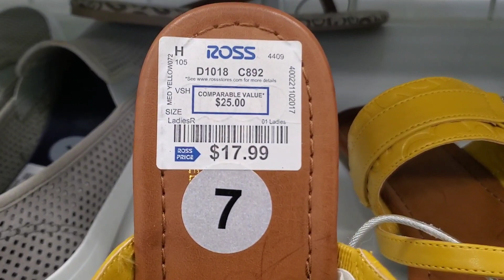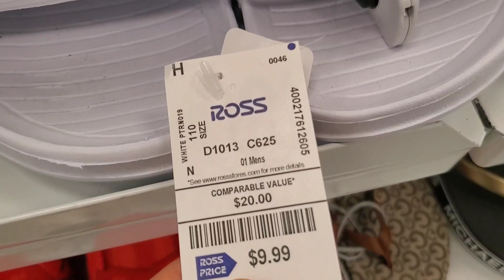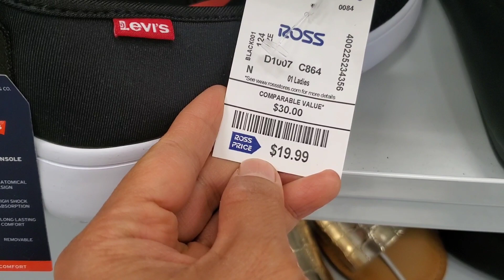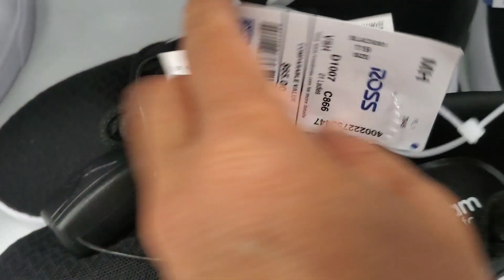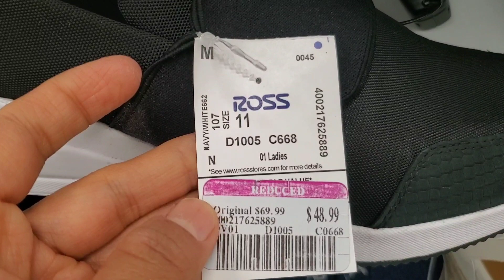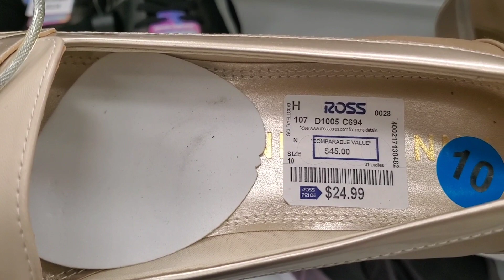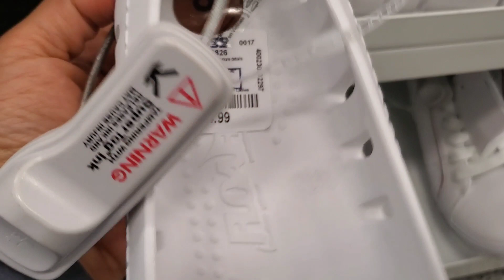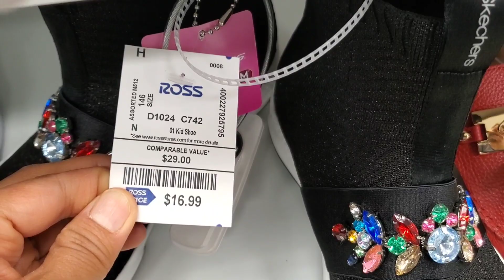ROSS DESIGNER SHOES 💥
The Power Of Saving!! Shop for the BEST brands and latest styles that will not burn a hole in your pocket

#50%OFF